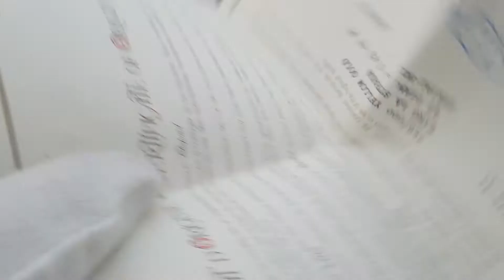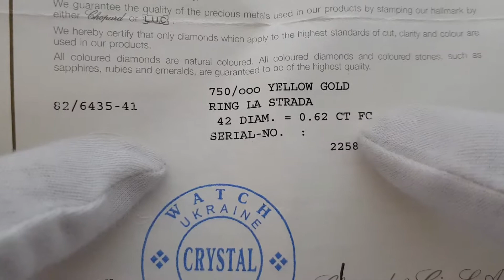Почему стоит покупать оригинальные украшения Chopard ?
Преимущества покупки именно оригинальных ювелирных украшений. Почему брендовые украшения лучше изделий сделанных на заказ.